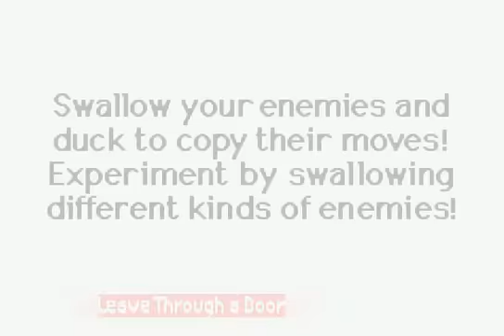Kirby Nightmare in Dreamland Part 5 - Fail wheel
Sucking so badly lol. I wonder if this episode is foreshadowing to a real life event I'm doing today.